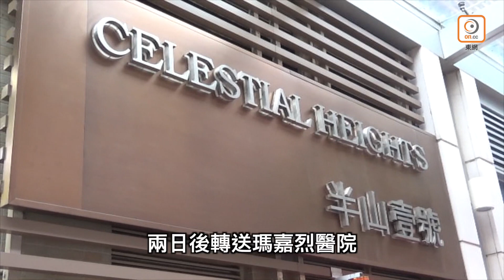本港確診18宗武漢肺炎 25歲患者居馬頭圍道183號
新增3宗被列為本地感染個案...